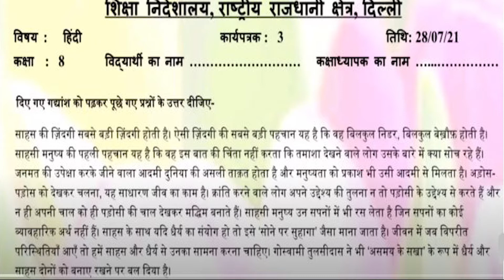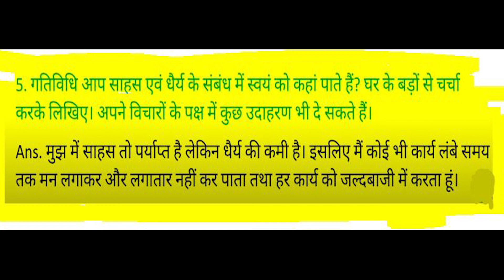CLASS -8 HINDI WORKSHEET -3 JULY - 28 FULL SOLVE